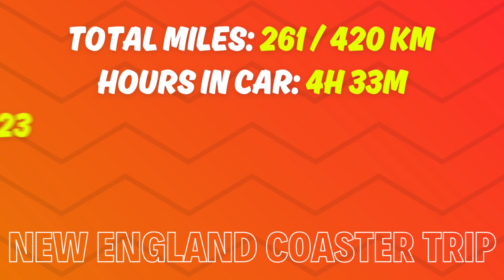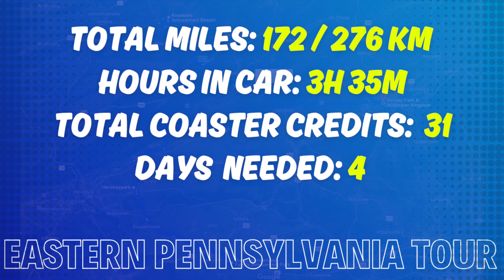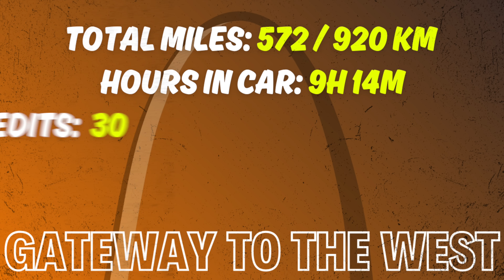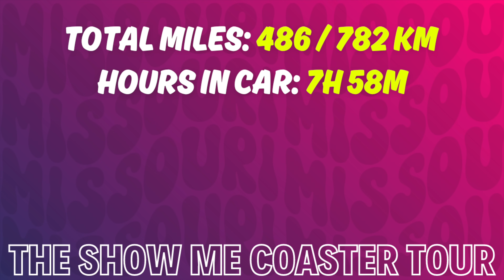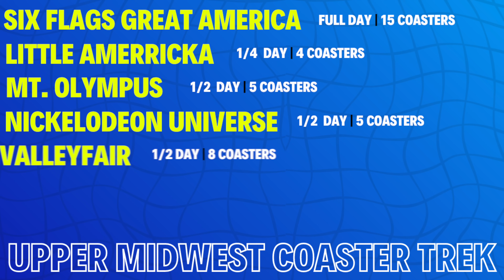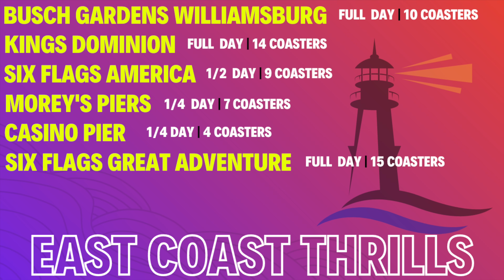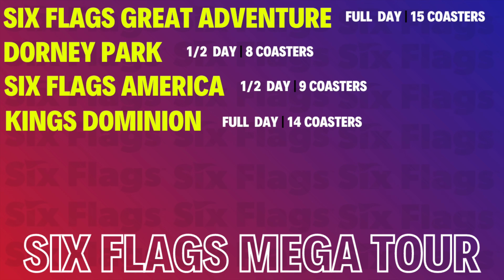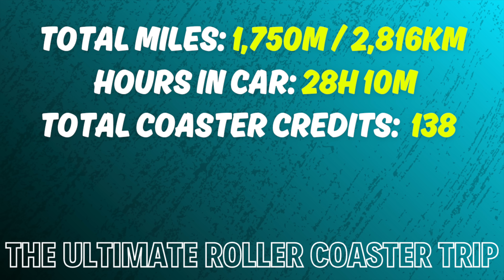Top 10 BEST & CRAZIEST Roller Coaster Road Trips!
Do you have what it takes to take on the ULTIMATE Roller Coaster road trip? In this video, I share with you the TOP 10 Best Roller Coaster Road Trips for EVERY Coaster enthusiast!

Looking to ride as many roller coasters as you can?

If so, this video will help you plan out your trips and I share how many miles each trip will be and how many potential new credits you'll get from each trip!

If Riding roller coasters is a passion of yours, then I highly recommended you going on a Roller coaster road trip, so you can visit some of the best coasters and theme parks in North America!

I break down the Top 10 best weekend coaster trips and then the best Top 10 major coaster trips.

I hope this video helps you in some way when you're planning your roller coaster road trip...

Become A TPR Member & Get Access To: Members only videos, Members only live streams and posts, priority comments & more!